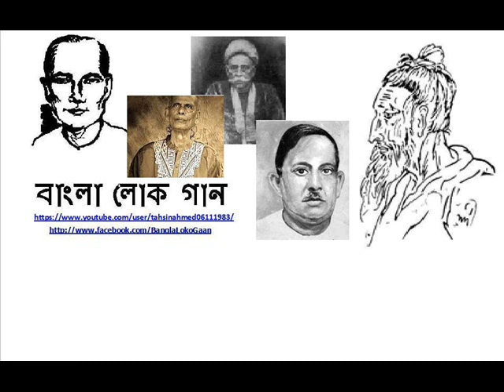Noila/ Brishti'r Gaan - Allah Megh De Pani De Chaya De Re Tui (Dohar)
নৈলা বা বৃষ্টির গান - আল্লাহ মেঘ দে পানি দে ছায়া দেরে তুই (দোহার)